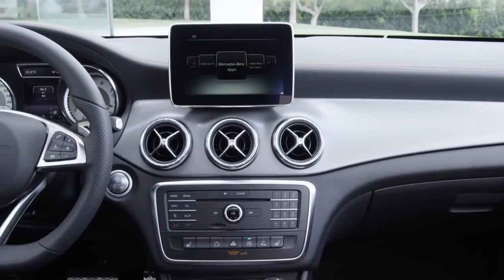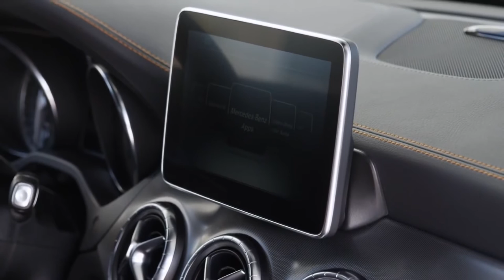Mercedes Benz CLA 250 4MATIC Shooting Brake design,sport cars video, sport cars 2016,